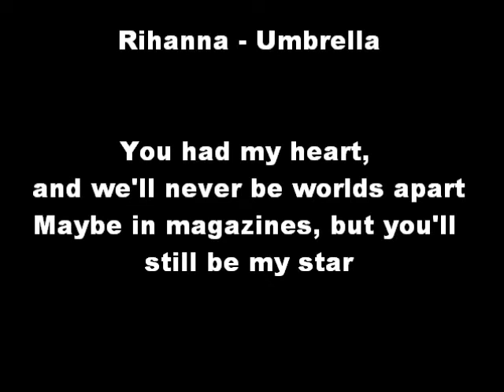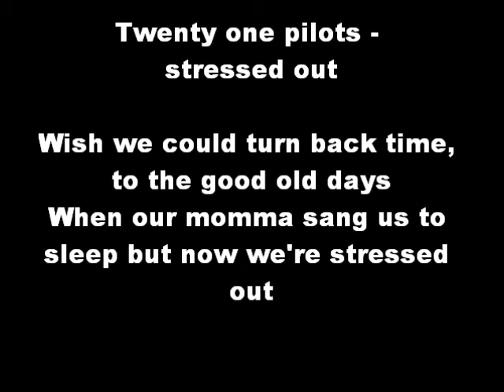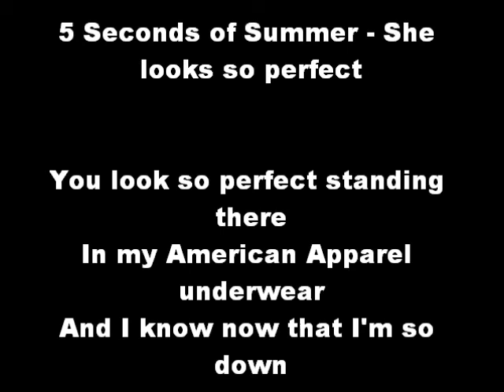Luis Fonsi - Despacito ft. Daddy Yankee & Justin Bieber - Mashup Karaoke #2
für Schuuuuleee